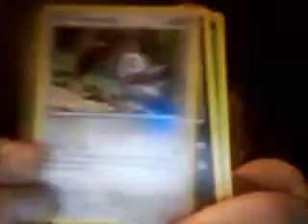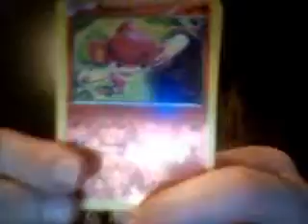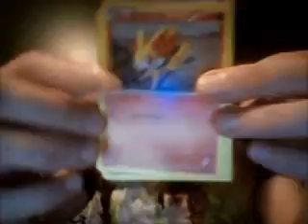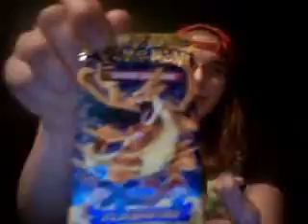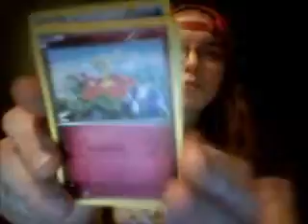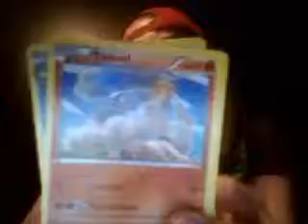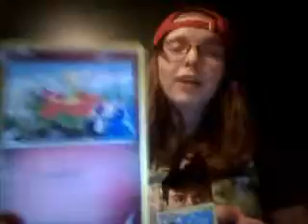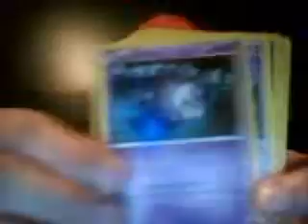Flash Fire is here!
I bumped my laptop again while doing cards. *sighs* Sorry...